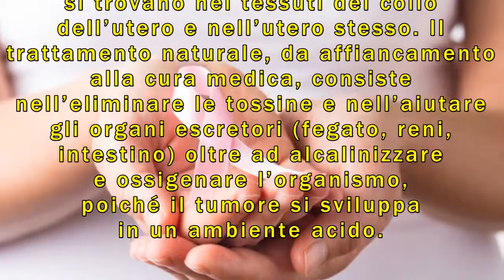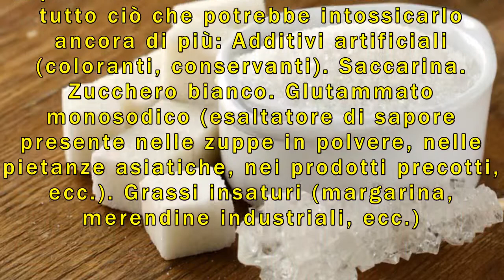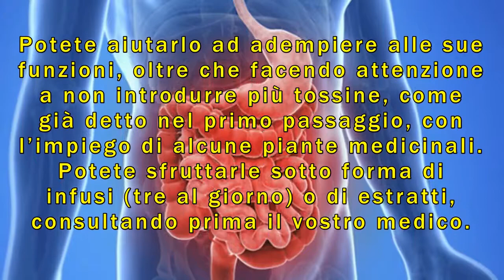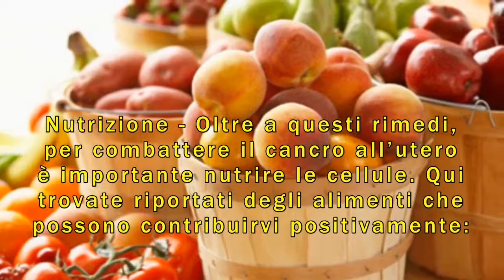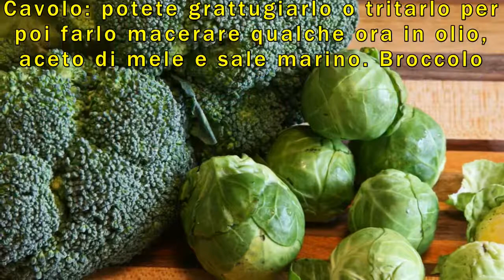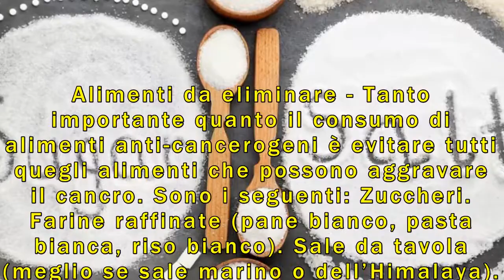Come combattere il cancro all’utero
Nel cancro all’utero le cellule cancerose si trovano nei tessuti del collo dell’utero e nell’utero stesso. Il trattamento naturale, da affiancamento alla cura medica, consiste nell’eliminare le tossine e nell’aiutare gli organi escretori (fegato, reni, intestino) oltre ad alcalinizzare e ossigenare l’organismo, poiché il tumore si sviluppa in un ambiente acido.